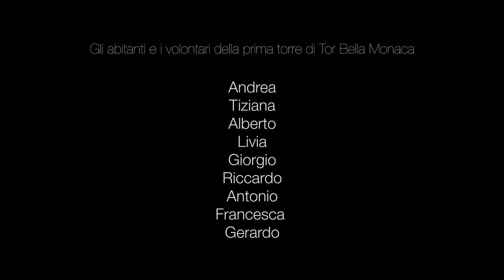Verso dove - Iginio De Luca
L’artista Iginio De Luca ha collaborato con ECCOM nell’ambito del progetto Amplify, per coinvolgere gli abitanti del quartiere Tor Bella Monaca di Roma in una conversazione sull’Europa. L’artista Iginio De Luca ha collaborato con ECCOM nell’ambito del progetto Amplify, per coinvolgere gli abitanti del quartiere Tor Bella Monaca di Roma in una conversazione sull’Europa. L’artista è salito con i partecipanti su una delle 15 torri che caratterizzano visivamente il quartiere, per raccogliere le loro parole, idee e opinioni in una salita verso la sommità che diventa atto simbolico e performativo. Lo sforzo fisico della salita cambia il ritmo delle conversazioni, che con il progressivo avvicinarsi alla cima della torre diventano un crescendo di parole, sbuffi di fatica e respiri profondi, in cui si possono distinguere dei frammenti di discorso che esprimono disillusione nei confronti dell’Europa, percepita come troppo distante dalla complessa realtà quotidiana del quartiere. “Verso dove” combina registrazione sonora e video in un’ascesi fisica e acustica verso un metaforico “dove”, un luogo ricco di possibilità che diventa spunto di riflessione sull’effettivo ruolo delle istituzioni e dell’Europa in contesti socialmente e geograficamente isolati.

The video “Verso dove” (Where to”) has been realised by artist Iginio De Luca on behalf of ECCOM, as part of the project Amplify.
Iginio De Luca is a multifaceted artist. He is a musician, a visual artist, he makes videos, installations, performances. In recent years, his poetry has focused above all on the production of videos, photographic images, sounds. Hybridizing ethics and aesthetics, technology and behavioral actions, De Luca demands interaction with the environment and the public, denouncing, between irony and commitment, the crisis of values of our time. The use of multiple and different linguistic registers has always characterized his planning and consequently the methodological and operational choices, suggesting that the common denominator is the need to unhinge certainties, to break the codes of expressive formalization, to set a trap to reality. While working in many fields, Iginio de Luca's poetics recognize a unity of concept, which qualifies him as one of the most original artists of the current Italian scene.
Within the framework of Amplify and in line with its objectives, ECCOM engaged – thanks to associations working in the area – inhabitants of a peripheral neighborhood of Rome, Tor Bella Monaca, in conversations about Europe. Beyond a traditional workshop, our approach was that of involving a group of people in a quite unconventional and unusual way, considering that by most of them Europe is perceived as something distant and not particularly relevant in their daily lives. Therefore, we asked 9 of the inhabitants of one of the towers which characterize the urban outlook of the area, to join us in climbing it on foot, up to the 15th floor.
During the climb, ECCOM’s staff asked people questions about their perception and vision of Europe, while Iginio was recording their voices and the associated sounds (panting, for example). Some of the words/sentences that can be heard are: there is nothing here…we have been abandoned…the neighborhood is neglected, it is a time bomb……if I were the mayor…it is all grey, it’s difficult to make a distinction between black and white…cleanliness…I need a job…families…life…relationship with diversity…Europe, institutions should be closer.
Finally, they reached the top of the building and only at that point Iginio recorded the landscape that can be seen form there, a quite dramatic and unconventional view of Rome, very different from the tourist-postcards people are used to.